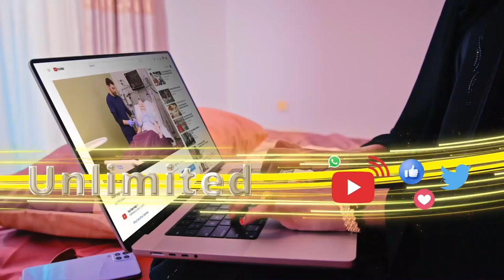Afhayeenka Xisbiga Waddani ee Togdheer ayaa ka hadlay "waxqabad La'aanta" Xisbiga Kulmiye.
Afhayeenka Xisbiga Waddani ee Gobolka Togdheer ayaa ka hadlay "waxqabad La'aanta" Xisbiga Kulmiye iyo shirka dhawaan uga furmaya Burco.